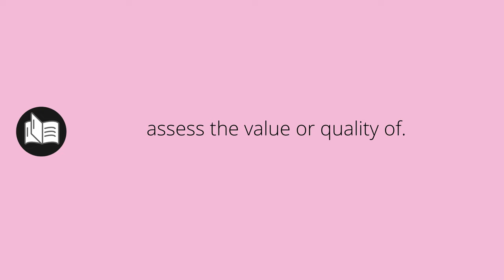What APPRAISED means • Meaning of APPRAISED • appraised MEANING • appraised DEFINITION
What does appraised mean in english. What is the meaning and what is the definition of appraised. What is appraised. appraised definition. Meanings and definitions for every word in the English dictionary